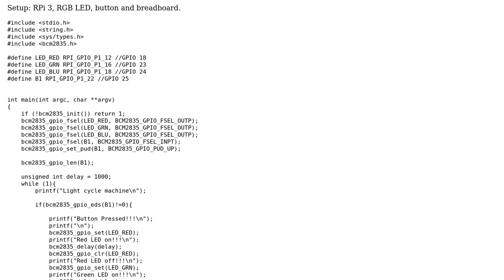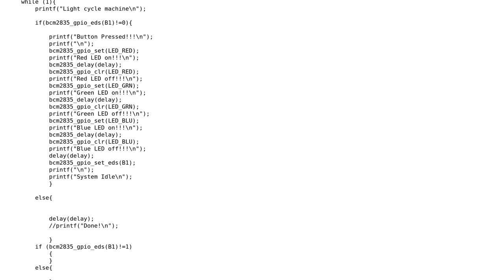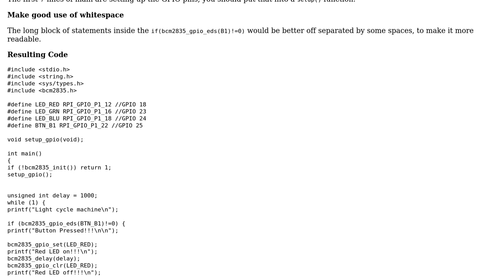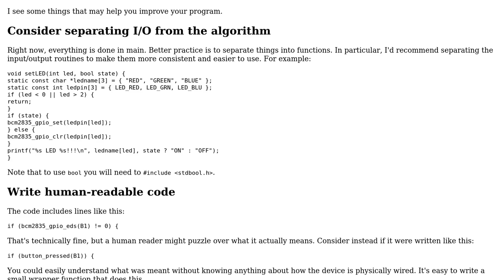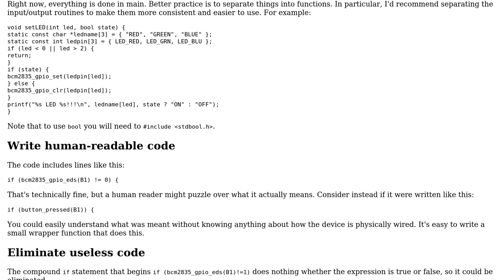Code Review: Pausing a loop with a Raspberry Pi 3 (3 Solutions!!)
Code Review: Pausing a loop with a Raspberry Pi 3

With thanks & praise to God, and with thanks to the many people who have made this project possible! | Content (except music & images) licensed under CC BY-SA | Music | Images & others | With thanks to user rosskopp user Majiick user Legato user Jamal user Edward and the Stack Exchange Network Trademarks are property of their respective owners. You are responsible for your own actions.